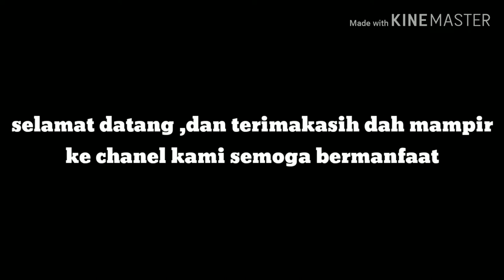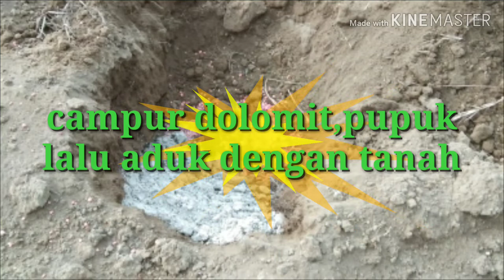Cara menanam pisang terbaik part 1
cara menanam pisang  terbaik

budidaya pisang, cavendish, grand naine, g9, cara menanam pisang yang baik dan benar, cavendish Gresik.